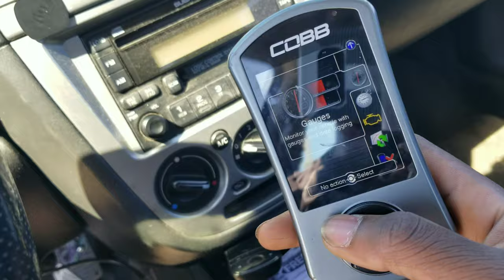5 Things I Love About My WRX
Hey whats goin' on guys!

I've made this video before but I wanted to redo it and add a bit more personality to it! So here it is! 5 Things I absolutely LOVE about my WRX!

Hope you guys do end up enjoying the video, I wanted to make this more of a relaxed video and found a spot pretty close to me that was givin' off YouTube vibes so we went all in lol.

love y'all ✌🏾❤➕

wastgate video: https: //youtu.be/jdjMS0yJ2v8